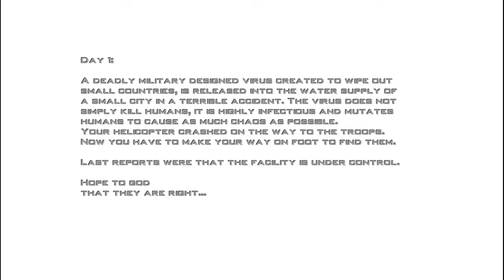Dead Horde : Single Player Gameplay #1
Dead Horde has just been released on STEAM. I know that lots of people have been looking for some real footage before buying the game so I have uploaded a quick chunk from the single player game.

The game looks like it could be fun with a friend however on singleplayer the game is VERY difficult.

Will upload more videos of the game as I get further into it.